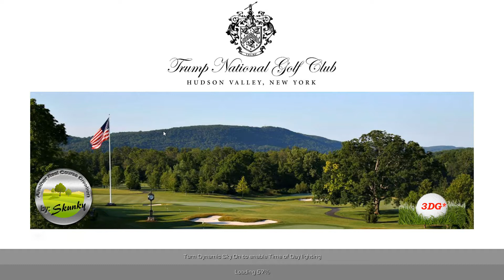Slugfest at Seminole Lakes